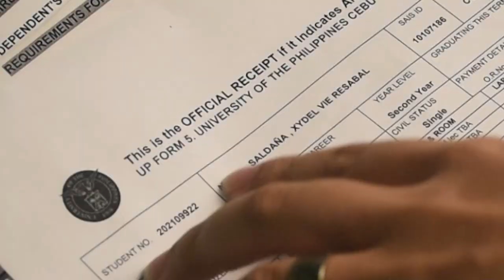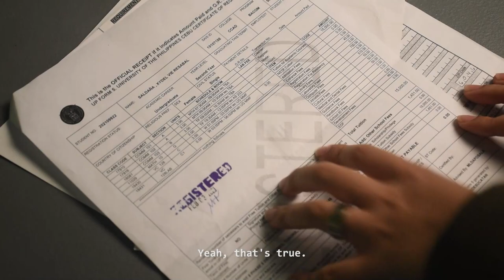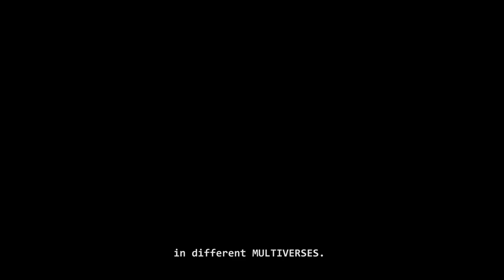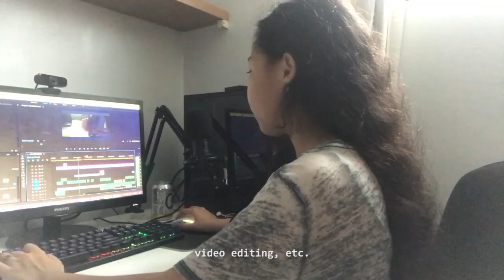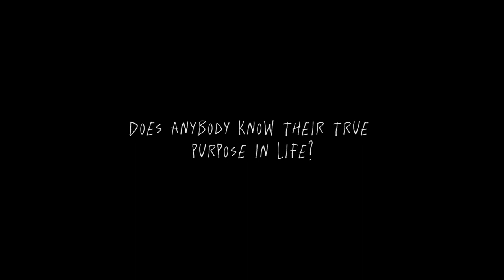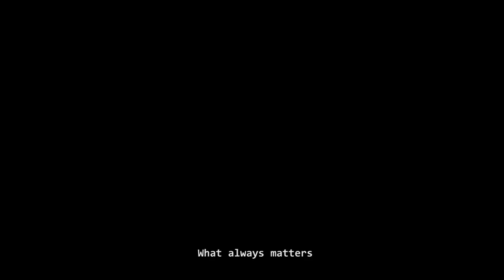Who Am I (this is just a silly lil video for dyup)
omfg i made this in like just two days pls (day 1: pre-prod & prod; day 2: post prod) lord is "wtf"ing at me rn

ONCE AGAIN DOING SELF PRODUCFTIONFTKEGJDJD !!! :DD for the nth time kc wala e gani2 lang aq wlang frens

the purpose of this vid was to alleviate my boredom during the sem break n dyup arranged a creative intro bit for our gen assembly man so

salamat shopeh

[ all clips are mine 🥐 ]

university of the philippines cebu
ba communication